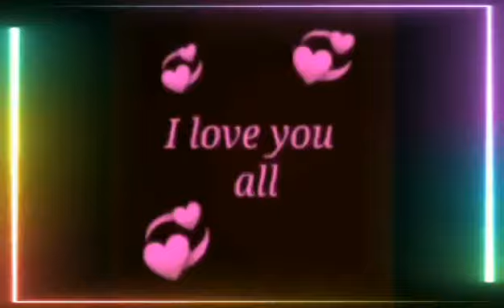Mag Skin Routine na naman SI Manong lakay